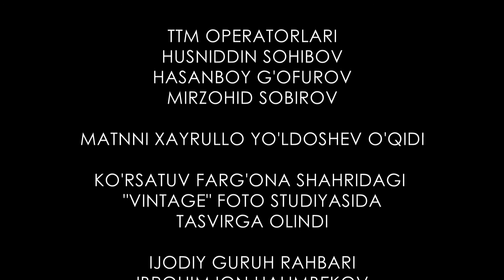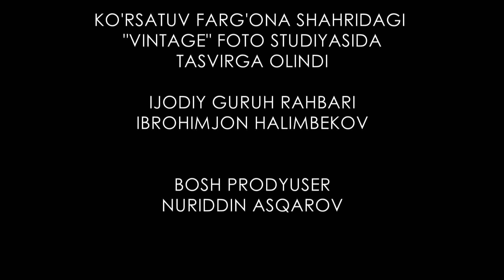ОМОНЖОН ХОШИМОВ: ФАРҒОНА КЎЧАСИГА АЛИШЕР НАВОИЙ НОМИ ҚЎЙИЛМАСА БУ ЕРДАН КЎЧИБ КЕТАМАН!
Кўрсатув Ўзбекистон Республикаси Давлат мустақиллигининг 30 йиллигига бағишланади.